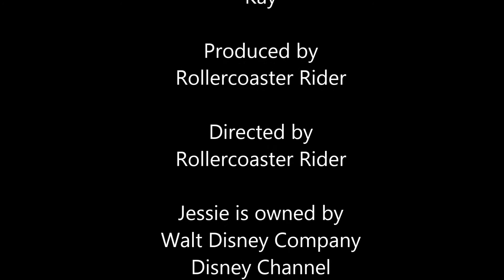Jessie 323- The Runaway Bride Of Frankenstein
Feed My! Frankenstein!